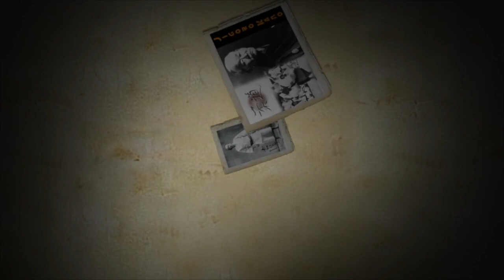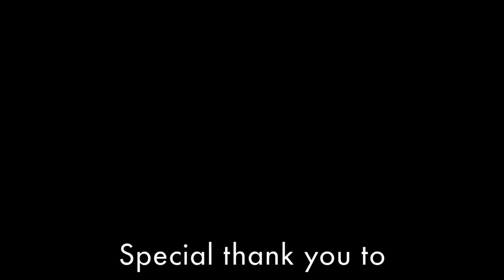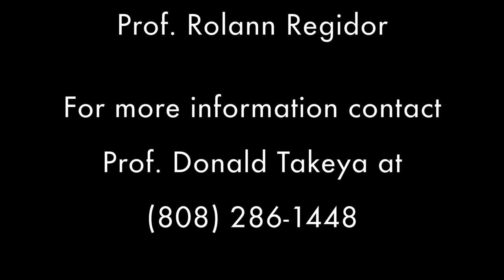50th State Judo Association Highlights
50th State Judo Association Highlights